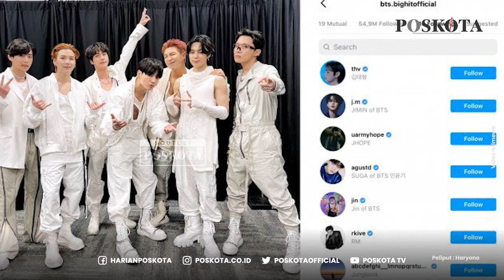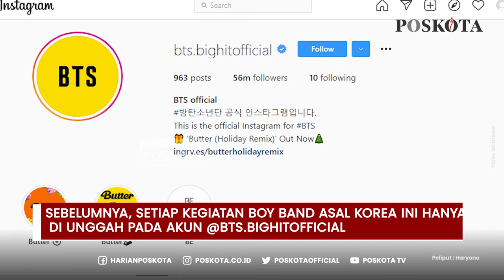POSKOTA TERKINI PARA MEMBER BTS AKHIRNYA RESMI MEMILIKI AKUN INSTAGRAM PRIBADI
POSKOTA TERKINI EDISI RABU 8 DESEMBER 2021

Para Member BTS akhirnya resmi memiliki akun instagram pribadi, Kim Taehyung memecahkan rekor followers terbanyak.